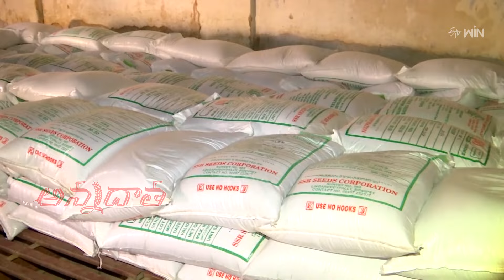Present kharif farming @Visakha dt., | ETV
విశాఖ జిల్లాలో  పంటల స్ధితిగతులపై వ్యవసాయ శాఖ  వివరణ